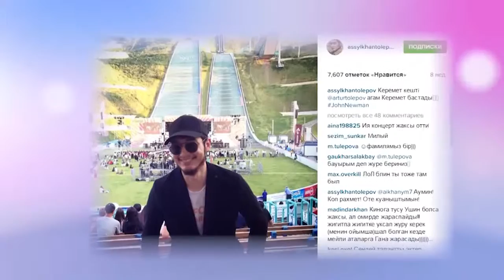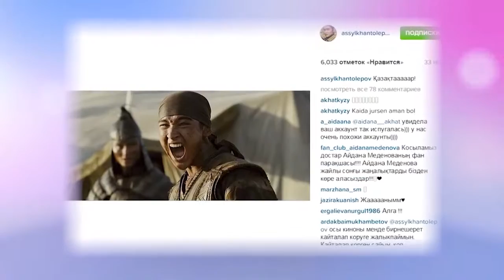2 09 // ЖҰЛДЫЗДЫ ҒАЛАМТОР айдары